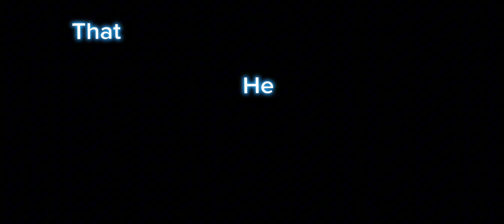||I built a friend|| GCMV|| Alec Benjamin